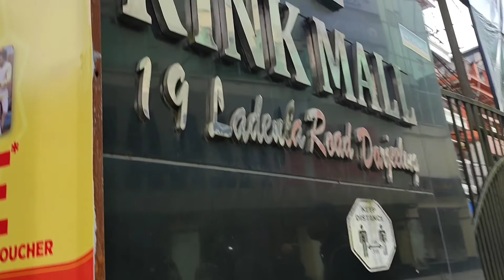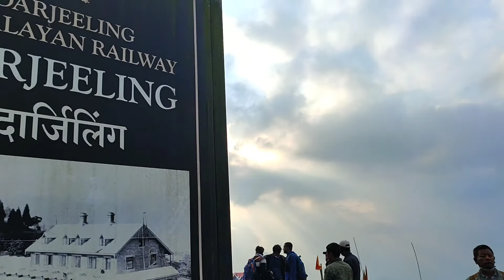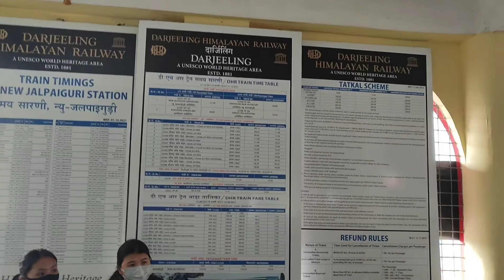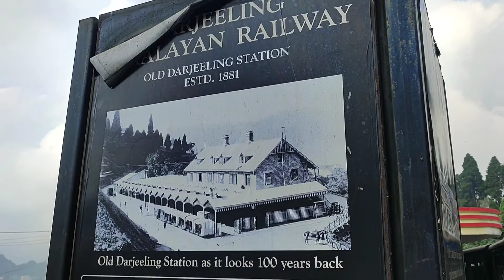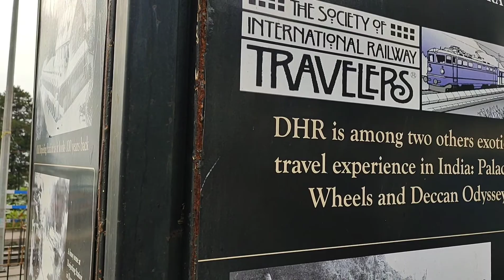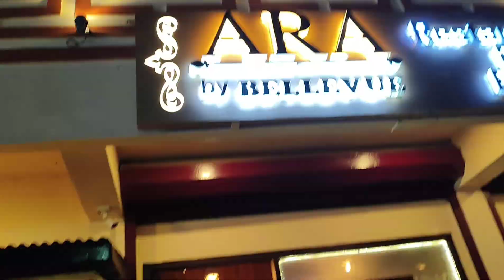View…. Just worth it!!❤️❤️❤️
The Darjeeling Himalayan Railway, also known as the DHR or the Toy Train, is a 2 ft (610 mm) gauge railway that runs between New Jalpaiguri and Darjeeling in the Indian state of West Bengal.[1] Built between 1879 and 1881, it is about 88 km (55 mi) long. It climbs from about 100 m (328 ft) above sea level at New Jalpaiguri to about 2,200 m (7,218 ft) at Darjeeling, using six zig zags and five loops to gain altitude. Six diesel locomotives handle most of the scheduled service, with daily tourist trains from Darjeeling to Ghum – India's highest railway station – and the steam-hauled Red Panda service from Darjeeling to Kurseong. Steam-enthusiast specials are hauled by vintage British-built B-Class steam locomotives. The railway's headquarters are at Kurseong.

History

Siliguri, at the base of the Himalayas, was connected with Calcutta (now Kolkata) by a metre gauge railway in 1878. Between Siliguri and Darjeeling, Tonga services ran on a cart road – the present-day Hill Cart Road.[3] Franklin Prestage, an agent of the Eastern Bengal Railway, approached the government with a proposal to lay a steam tramway from Siliguri to Darjeeling.[3] Ashley Eden, lieutenant governor of Bengal, formed a committee to assess the project's feasibility. The proposal was accepted in 1879 after a positive report by the committee,[3] and construction began that year.

Gillanders, Arbuthnot and Company was hired to construct the line, and by March 1880 track was laid as far as Tindharia, and Lord Lytton, the first viceroy to visit Darjeeling, rode to Tindharia on the train.[3] The stretch from Siliguri to Kurseong opened on 23 August 1880, and from Siliguri to Darjeeling on 4 July 1881.[4] The company's name was changed to Darjeeling Himalayan Railway Company.

Although the railway originally followed Hill Cart Road, the steepness of the road was more than the locomotives could handle in some areas. In 1882, four loops and four zig-zags were built between Sukna and Gayabari to ease the gradient.[5] The line was extended by a quarter-mile to Darjeeling Bazar in 1886.[4] The Darjeeling station was renovated in 1891 and Kurseong got a new station building and storage shed in 1896,[5] but the railway was impacted by an 1897 earthquake and a major cyclone in 1899.[5]

In 1910, the DHR carried 174,000 passengers and 47,000 tons of goods.[5] The first bogie carriages entered service, replacing basic four-wheel carriages. DHR extension lines were built to Kishanganj in 1914 and Gielkhola in 1915.[4] At Tindharia, the railway works were relocated from behind the locomotive shed to a larger site.[5]

The Batasia Loop was constructed in 1919, creating easier gradients on the ascent from Darjeeling.[5] The DHR began facing competition from buses operating on the Hill Cart Road which took less time than the railway to reach Darjeeling. In 1934, a major earthquake in Bihar shook all of Northeast India. Many buildings in Darjeeling were heavily damaged and the railway was also affected, although it soon recovered and played a vital role in transporting repair materials.[5] During World War II, the DHR transported military personnel and supplies to the camps around Ghum and Darjeeling.[5]

In 1951, the railway was purchased by the Indian government and was absorbed into the government railway organisation[5] before it was managed by the Assam Railway. Assam Railway (including the DHR) became part of the North Eastern Railway zone in 1952,[5] and part of Indian Railways' Northeast Frontier Railway zone six years later.[5] In 1962, the railway was realigned at Siliguri and extended by nearly 4 miles (6 km) to New Jalpaiguri (NJP) to meet the new broad-gauge line there.[5] The extension began freight service that year, and passenger service in 1964. The locomotive shed and carriage depot at Siliguri Junction were moved to NJP.

The railway was closed for 18 months during the Gorkhaland hostilities in 1988 and 1989.[5] It was declared a World Heritage Site by UNESCO in 1999.[2]

Following the COVID-19 pandemic in the country, the service was stopped for 18 months from March 2020 to August 2021. On 25 August 2021, the service was restarted from New Jalpaiguri to Darjeeling with the new vistadome coaches for the tourists.[6]